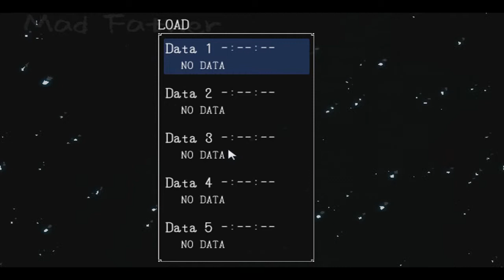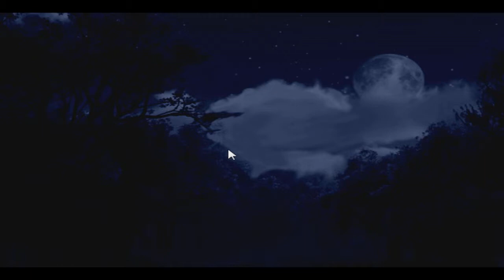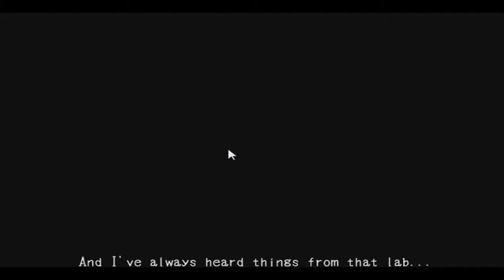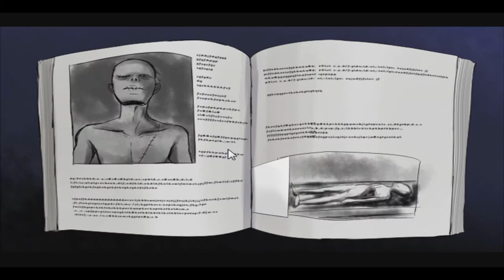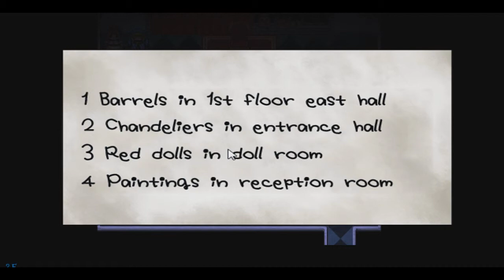Lets Play Mad Father,Part 1: Intro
This game is messed up but im enjoying it so far.